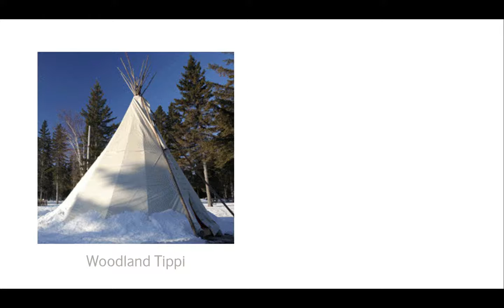Samskara Design - Website Design , Graphic Design, Print Design, Branding in Totnes Devon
Web Design , Graphic Design, Print Design, Branding